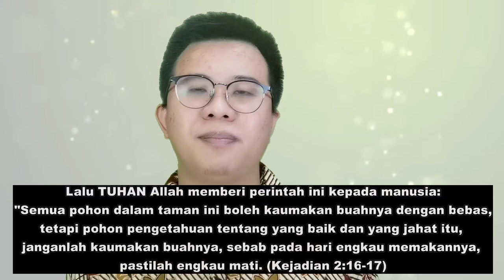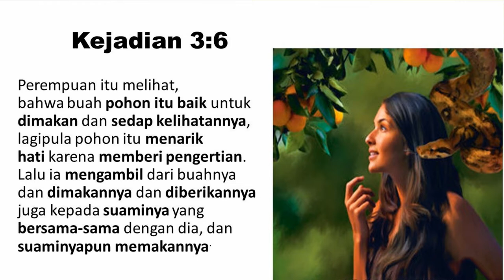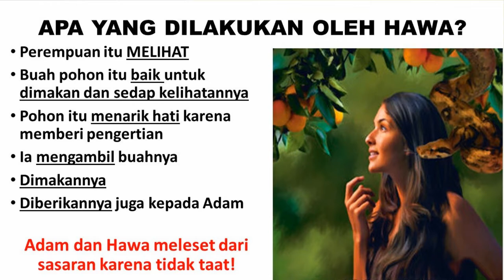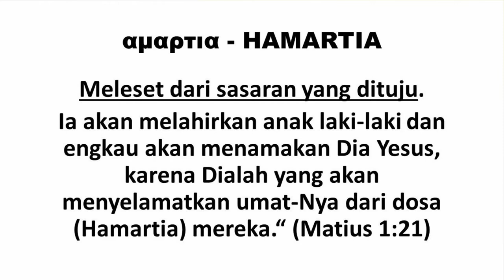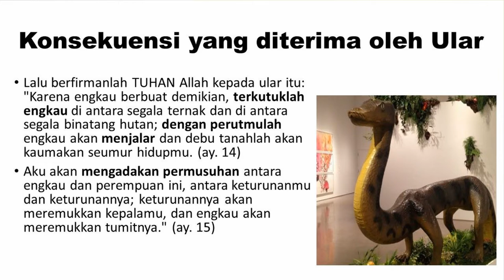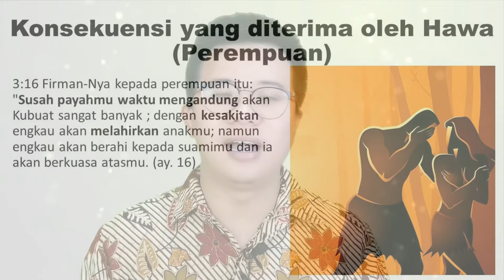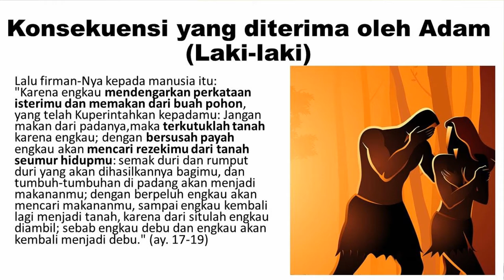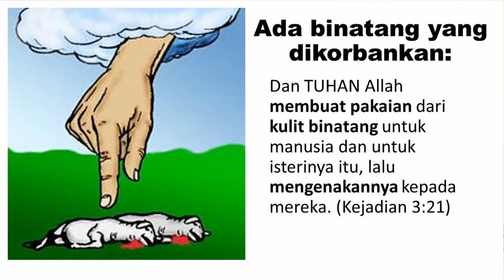BAHAN PENDIDIKAN AGAMA KRISTEN KELAS 5 - MENGAPA MANUSIA BERDOSA?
BAHAN PENDIDIKAN AGAMA KRISTEN KELAS 5 SD KURIKULUM 2013 DENGAN TEMA MENGAPA MANUSIA BERDOSA?
1.1 meyakini bahwa manusia berdosa sehingga perlu bertobat
2.1 menunjukkan sikap sebagai orang yang sudah bertobat
3.1 memahami bahwa semua manusia berdosa sehingga perlu bertobat
4.1 menyajikan contoh cara hidup manusia yang sudah bertobat